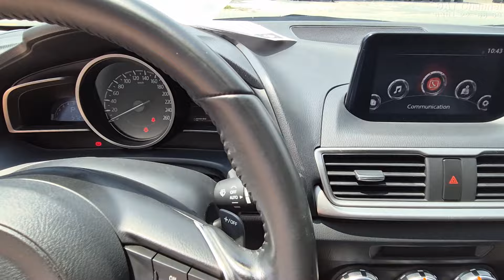Mới về 1 cặp MAZDA 3 FL Sedan 2018 rất ken rất đẹp mà giá lại hợp lý | 0931 22 66 69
Thông tin xe bán trong Clip :
Mazda 3 FL 2018 đỏ : 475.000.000 đ
Mazda 3 FL 2018 trắng : 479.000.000 đ
Xem xe tại : 09 Lê Hiến Mai, P Thạnh Mỹ Lợi, TP Thủ Đức ( Quận 2 cũ)